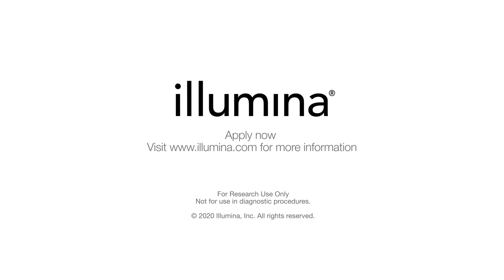2020 Agriculture Greater Good Initiative Winner Shares How this Will Transform Mungbean Breeding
The International Mungbean Improvement Network is serving ~10 million smallholder farmers by improving crop yield and overcoming challenges from diseases and pests. Mungbean is a short-duration legume crop that can be grown in cultivation windows between major crops such as wheat, rice, sorghum, and sugarcane. It delivers an additional protein-rich food source in the region and additional income for farmers.